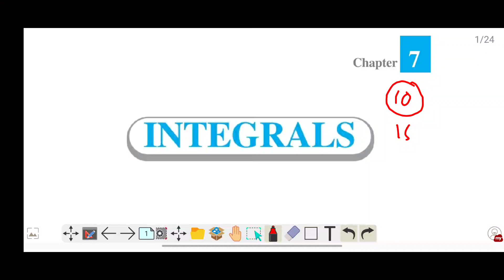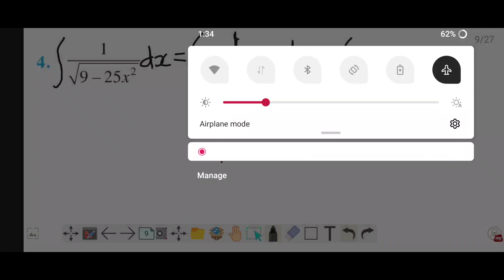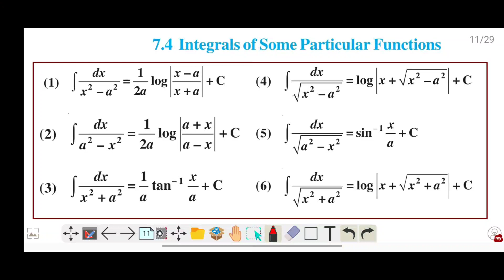INTEGRALS llPLUS TWO MATHEMATICS CHAPTER 7||INTEGRATIO OF SOME PARTICULAR FUNCTIONS ||EXERCISES 7.4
for all class NOTES & LINKS join (Wahtsapp):-

FOR JOIN TELEGRAM :- search "Fathas vision"
for all class NOTES & LINKS join (telegram ):-

Query solved :-